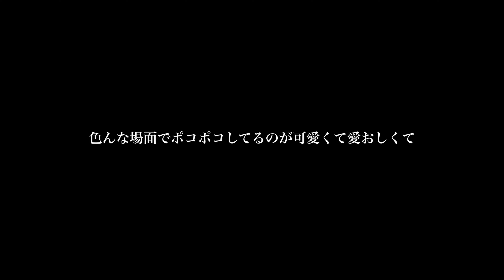【妊娠7ヶ月】ポコポコ.にょろにょろ26週ベビーの胎動🌱